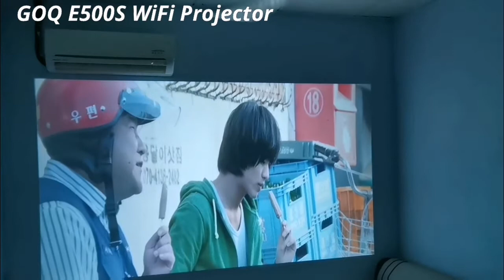GOQ E500S WiFi Projector Home Theater - Watch & Play Big On Screen!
GOQ WiFi Projector E500S - Watch and Play Big On Screen!

✅ WiFi Function - Phone Connect With Projector For Mirroring Function.
✅ HDMI Connection
✅ AV Connection
✅ VGA Port Connection
✅ USB Port connection - Support Thumbdrive
✅ TF / Micro SD Slot - Support Micro SD Card
✅ Audio Jack 3.5mm - Support Connect With Your Own Speaker
✅ Projection Size: 40inch - 120 inch
✅ Projection Distance: min 1 meter - 5 meter (best suggest 2m - 3m)
✅ Physical Resolution: 1280 x 720P
✅ Support Resolution: up to 1080P
✅ Brightness: 150 Ansi Lumens